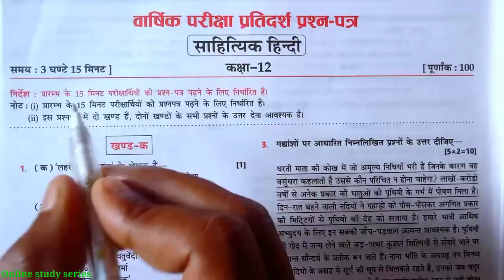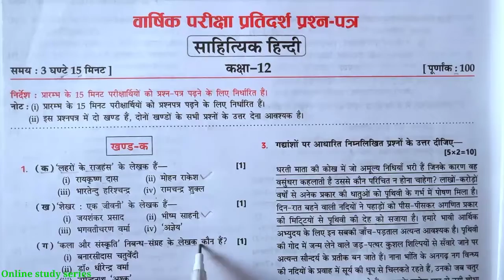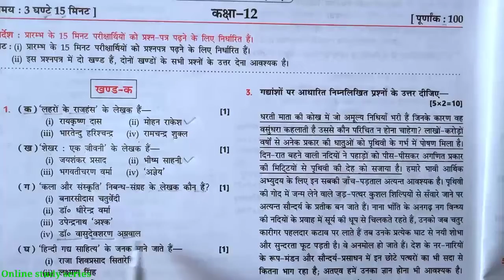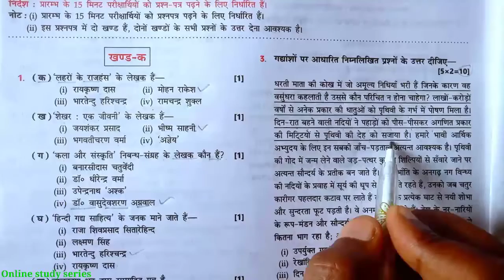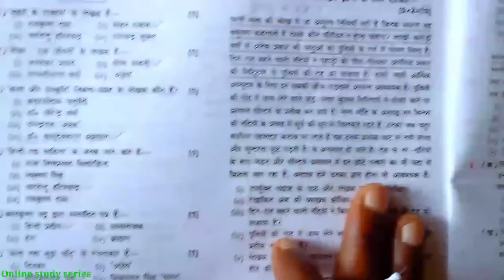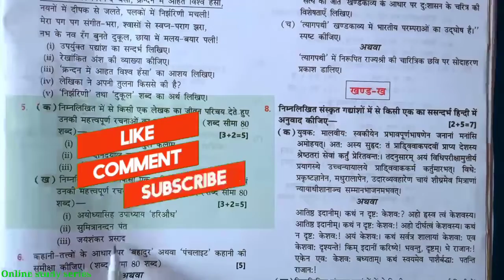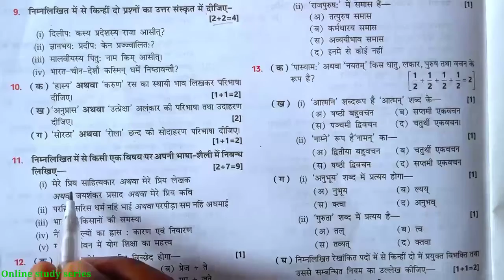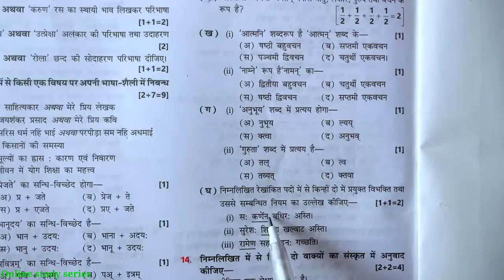🔥 कक्षा 12 साहित्यिक हिंदी मॉडल पेपर हल 2022-23 | Class 12th Hindi model paper solution 2022-23